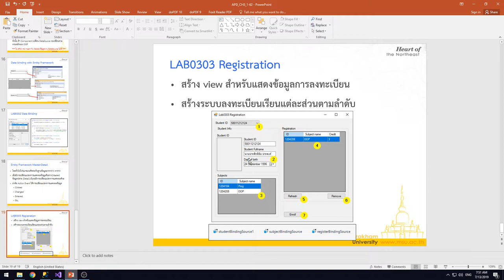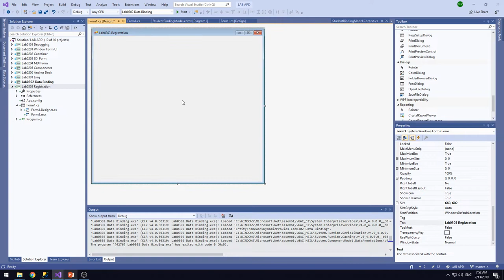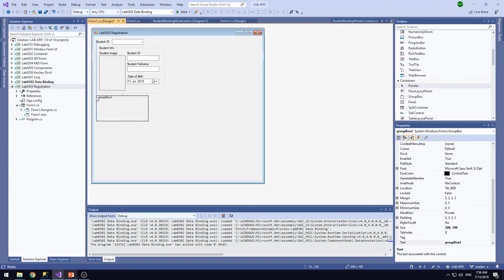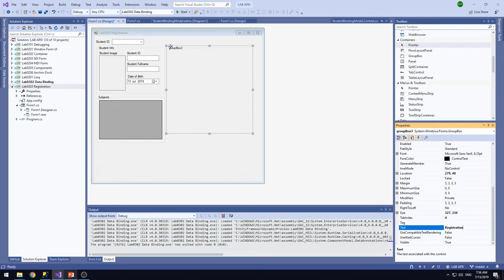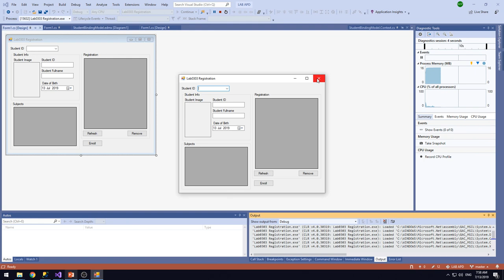Lab0303 01 UI Design